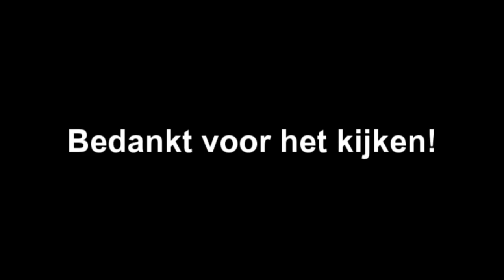RARE PADDESTOELEN - DISNEYCRAFT CREATIVE #4